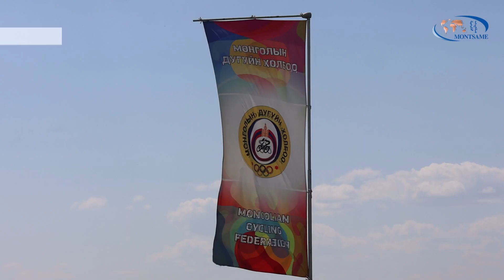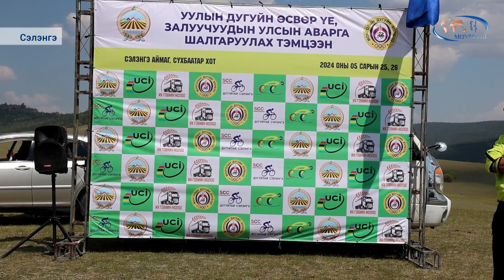СЭЛЭНГЭ: Өсвөр үе, залуучууд дугуйн спортоор хичээллэх нь нэмэгджээ